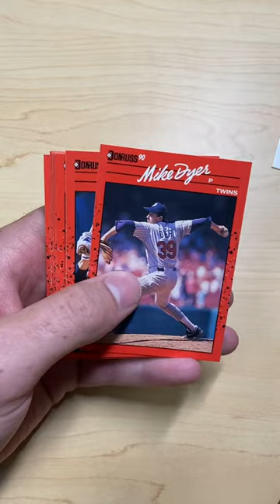1990 Donruss Baseball